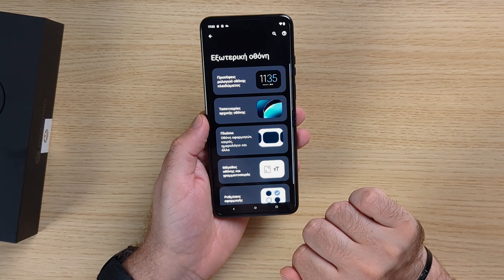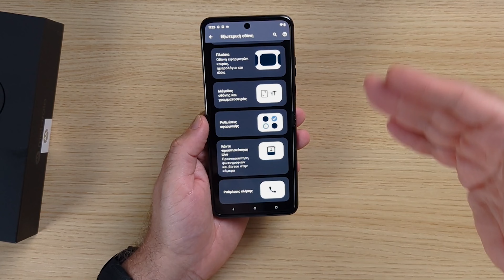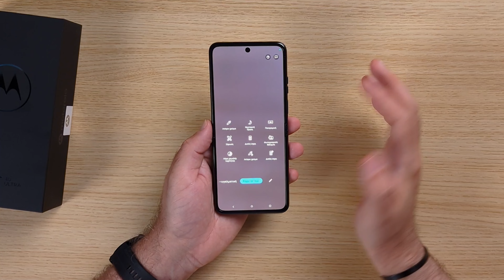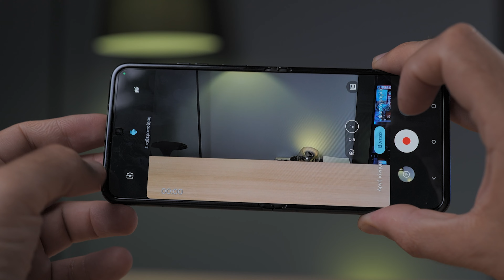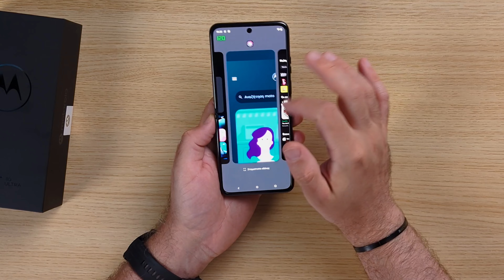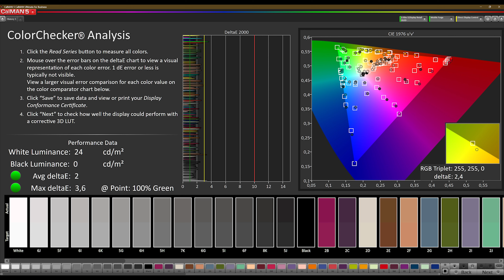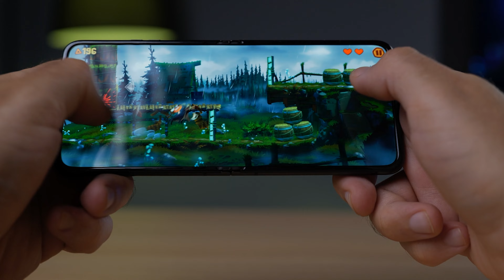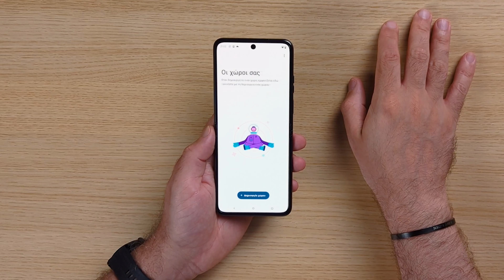Το καλύτερο flip phone; (Motorola razr 40 Ultra Review) | The GearHeadz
Σε αυτό το βίντεο σας μεταφέρω την άποψή μου για το νέο κορυφαίο flip phone της Motorola, το razr 40 Ultra, που είναι αποκλειστικά διαθέσιμο στο δίκτυο Cosmote / Γερμανός.

Κάνε δικό σου το Motorola razr 40 Ultra και εκμεταλλεύσου την προσφορά που τρέχει μέχρι τις 31/07 για να το αποκτήσεις €200 φθηνότερα